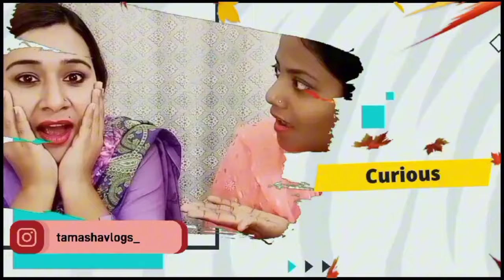Pakistani reacts to KYRGYZSTAN मे पाकिस्तानियो का बडा कांड ! | PAKISTANI PUBLIC REACTION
Pakistani News on India latest
 Pakistani News on India latest today
 Hindustan Special
 Pak media on india cricket
 Pak media on rohit sharma
 pak media angry on india
 Pak Media Crying
 Pakistan Media
 Pak Media Reaction on India latest today
 Pakistan Media Reaction on India latest
 Pakistan Media Reaction on India latest today
 Pakistani Media Reaction on India latest today
 Pak People reaction on india
 Pak Media Reaction on India latest
 Pakistan People reaction on india
 Pakistan People reaction on india latest,Pakistan People reaction on india latest today
 Pakistani People reaction on india latest
 Pakistani People reaction on india latest today